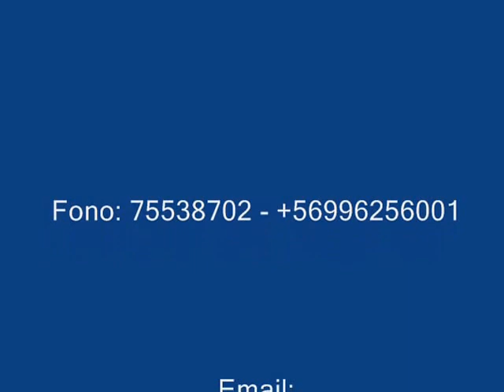Fiesta Campera Pehuenco 2016 Lonquimay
Imágenes de algunas actividades realizadas en la XI fiesta costumbrista Pewenche año 2016 sector de Pehuenco bajo, comuna de Lonquimay.